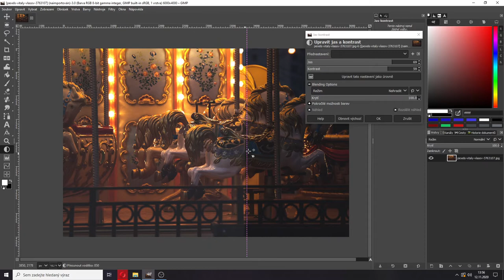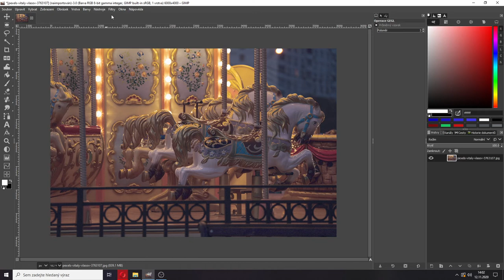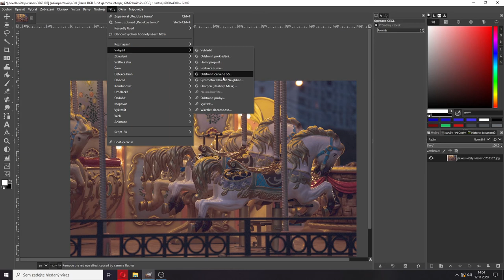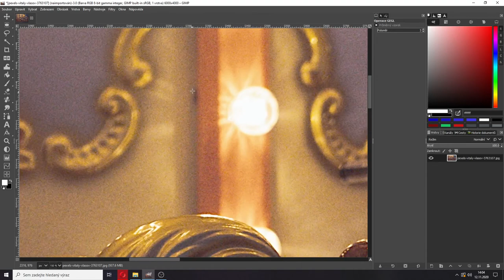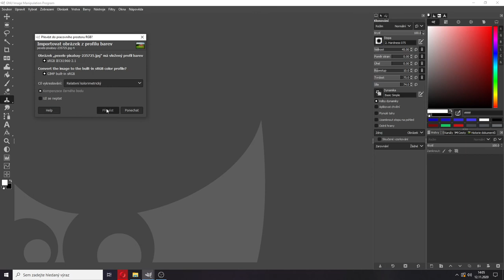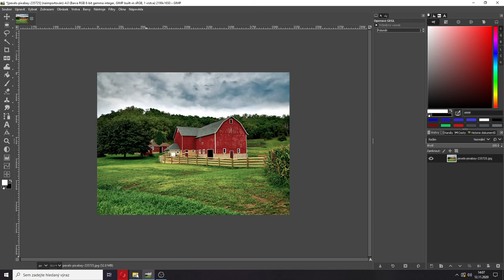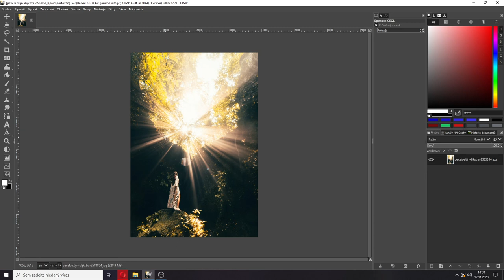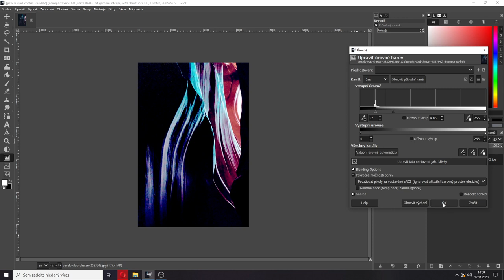Ic1+2r - Hanel - Práce s efekty a filtry, oprava obrázku